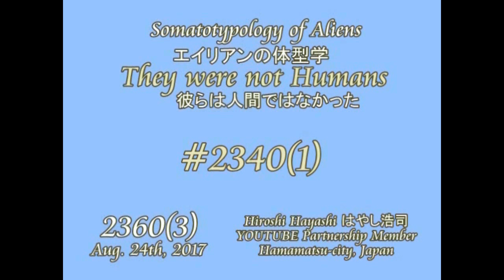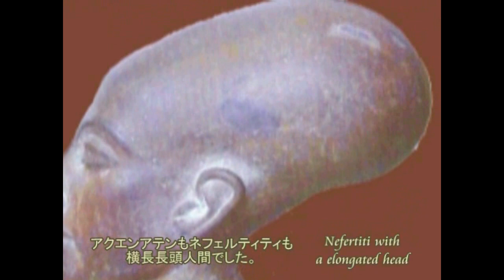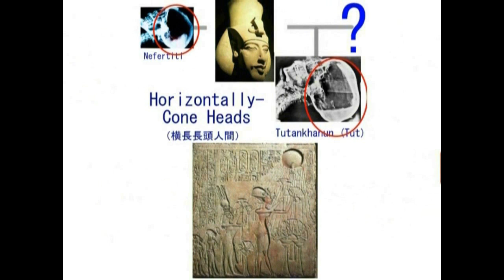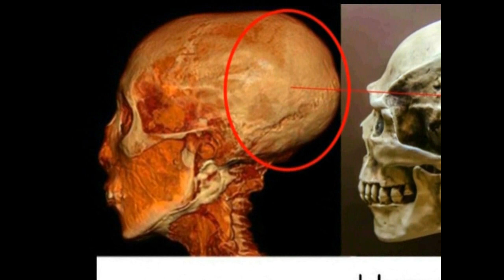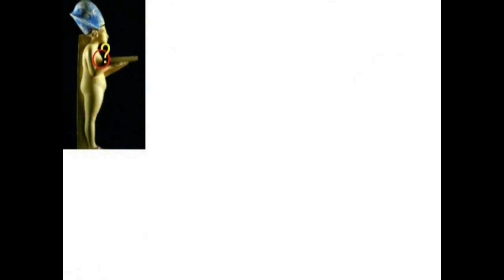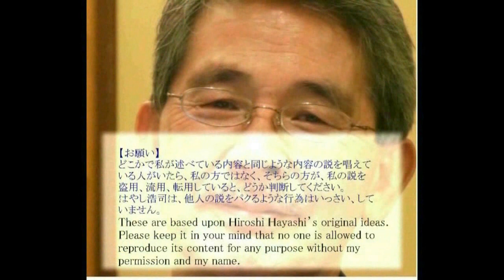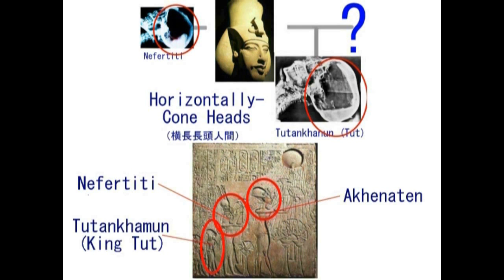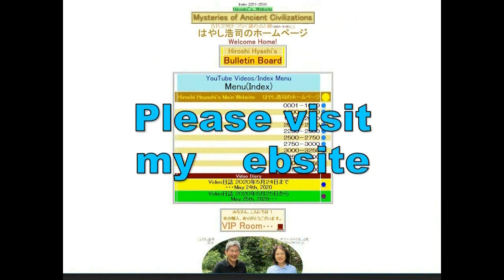4437【12 Subaru】King Tut and his Familes=Demigod of Sirius Peopleツタンカーメン家族はシリウス人のデミゴッド？Hiroshi Hayash